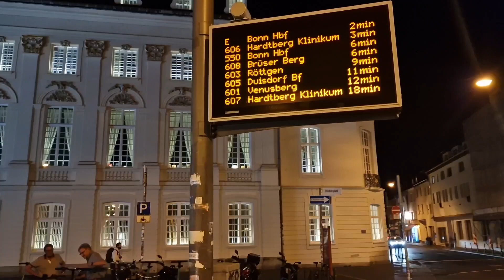Rathaus Bonn di malam hari